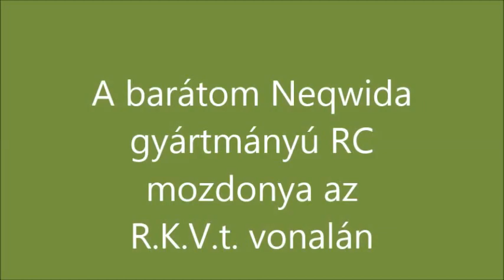R.K.V.t.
A barátom   Neqwida gyártmányú mozdonya tesztelgetés közben.